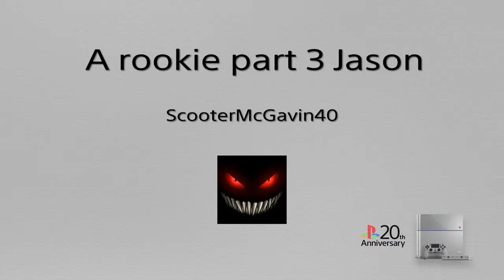KyngJames9609 is terrible